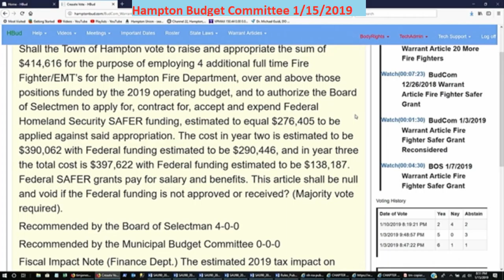BudCom 1/15/2019 Town Warrant Article Fire Fighter Safer Grant